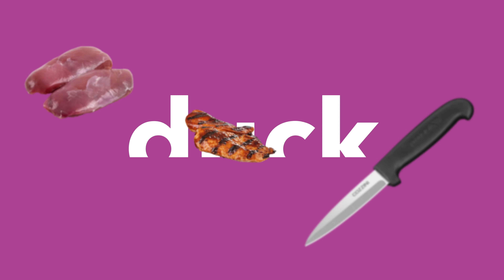Day 21/100 Day Consistency Challenge VLOG | Stress Eating | Ordered a New Scale! X Amazonicorn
I'm losing track of days because in the video I say it's Day 20 but it's actually 21! 😩 I'm doing better today but my eating was trash during my feeding window, sis.

Coffee singles to go
Disposable Ice Pop Molds
Cusa Tea Tangerine Peel & Cinnamon Singles
Portable Drinkmate InstaFizz Bottle & CO2 Chargers
Drinkmate Carbonator (Bundle)

Cast Iron Skillet
Portable Induction Cooktop
Mason Jar Leak-Proof Lids
Silicone Baking Mats
Vintage Glass Milk Bottles
Nut Milk Bag
Gummy Molds
IP Steam Release
Instant Pot Ultra

Avocado Oil
Oh! Nuts Oven Roasted Macadamia Nuts
Heavy Cream Powder
Stevia & Monkfruit Liquid Sweetener
Organic Coconut Aminos
Utz Pork Rinds

Under Armour HOVR Running Shoe
Stackable Resistance Bands
Exercise Ball
Body Analyzer & Weight Scale
Yoga Towel Mat
Foldable Stationary Bike

💊 S͙u͙p͙p͙l͙e͙m͙e͙n͙t͙s͙ 💊
Organic Elderberry
Turmeric & Ginger with Bioperine
Dr. Berg’s Nutritional Yeast Tablets
Naked Creatine
LIFEAID IMMUNITYAID GO!
LIFEAID FITAID GO!
Ultima Replenisher Electrolytes

☆ Wᴀᴛᴄʜ 🅽🅴🆇🆃 ☆
✨ My 🏋🏾‍♀️ Story ✨
😔SW: 391.3 lbs (177.5 kg) (heaviest 2018)
💋CW: 279 lbs (117 kg)
💪🏼GW: 210 lbs (95.2 kg)
😏Height: 5’11” (181 cm)

☕️I have been fasting off and on for my entire life; literally started as a child due to my Christian beliefs but it wasn’t until 2012 that I started implementing fasting as a way to lose both physical and psychological weight.  In 2018, I gradually moved up the water fasting ladder from: 16/8 ➡️ 20/4 ➡️ 23:1 OMAD (2019) ➡️ ADF (2020).

🍽𝙇𝙤𝙣𝙜𝙚𝙨𝙩 fast: 100 days juice fast (2013)
🍽𝑺𝒉𝒐𝒓𝒕𝒆𝒔𝒕 fast: 2 day dry fast (2019)
🍽Exᴛᴇɴᴅᴇᴅ fasts (EF): 60 days juice, 43 days water, 21 days water, 7 days water, 5 days water, etc.
🍽𝑪𝑭: 72 ADF, 72 OMAD 🔁

Hi! I’m Dr. Campbell, affectionately called, "𝑫𝒓. 𝑪" by my university students and clients. ♥️

⚠️I am 𝙉𝙊𝙏 a medical physician.⚠️

🌐I am a Doctor of Management, academic professional and a multi-passionate entrepreneur (look under my 𝑐ℎ𝑎𝑛𝑛𝑒𝑙𝑠 section).

✨📲Where I 🆂🅾🅲🅸🅰🅻𝗶𝘇𝗲...✨

Since you're here, you might as well ↙️

and ⒽⒾⓉ that notification 🔔 to be alerted for the next progress update!